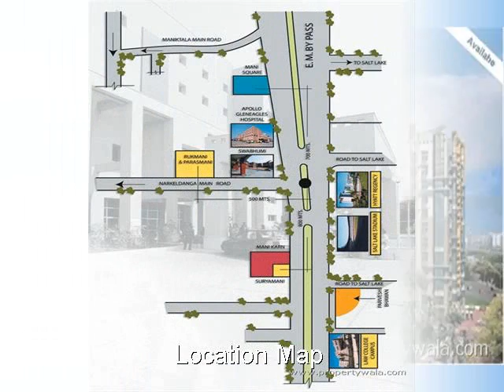Mani Karn - Beleghata, Kolkata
Mani Karn - Beleghata, Kolkata - luxury & duplex apartments

Mani Karn consists of 3 multi-storeyed towers of luxury homes with 180 degrees of eastern horizon. On a total land space of 132,200 sq ft. Built with the involvement of internationally acclaimed sharpest minds.